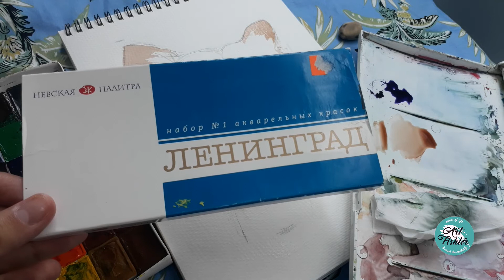РИСУЕМ ЙОРКА ЗА 30 МИНУТ! DOG DRAWING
В этом уроке я расскажу и покажу, как за 30 минут нарисовать  портрет собаки йоркширский терьер акварелью!

Урок подходит КАЖДОМУ!
и ты сможешь!!

Приготовьте для урока:

- акварельная бумага;
- акварель;
- кисти номер 4 и 7;
- простой карандаш;
- ластик;
- вода;
- салфетка

Не забывайте высылать мне результаты, подписываться на канал и на мой инста!

Буду рада обратной связи!)))